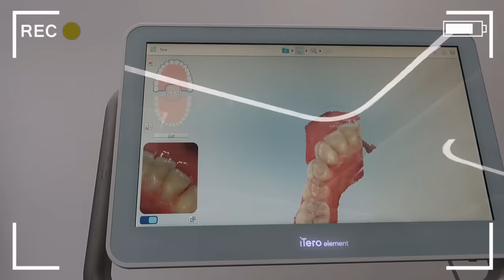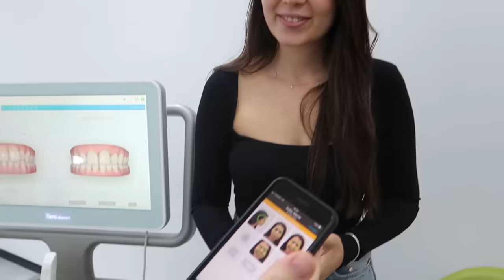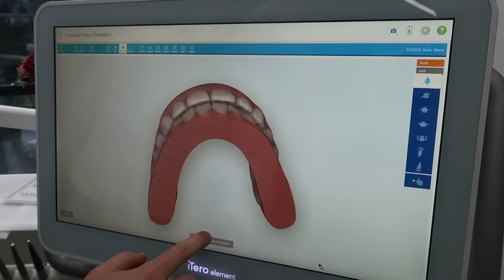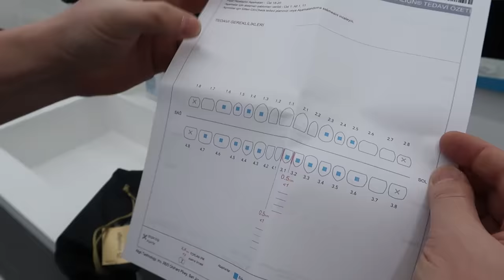DİŞLERİMİ İNCİ GİBİ YAPTIK 🦷 | baştan sona şeffaf plak tedavi sürecim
Sonunda diş tedavim bittii! Tel tedavisi yerine alternatif olarak son zamanlarda invisalign yani şeffaf plak tedavisi de kullanılabiliyor. Ben de tedavimi tüm süreçleriyle sizinle paylaşmak istediimm, umarım keyifle izlersiniz. Öpüldünüz!
   Merv-

BENCE SEVERSİN;